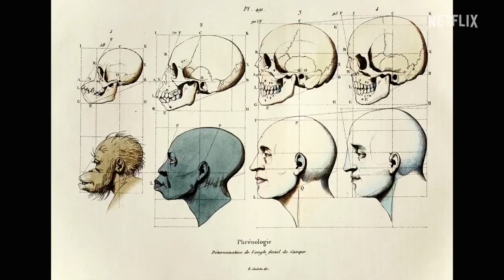Stamped from the Beginning (2023) Official Trailer 1080p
Following the roots and evolution of racist concepts in the United States in order to understand today's society.